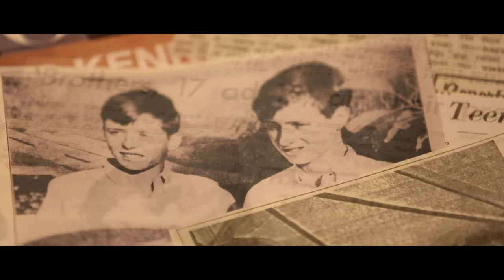Flight of Passage (short film fundraiser on Indiegogo)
Fundraising video for a short film based on Flight of Passage by Rinker Buck. Featuring Henry Saine & Colin Ebeling of Just Chorizo Productions, Inc.